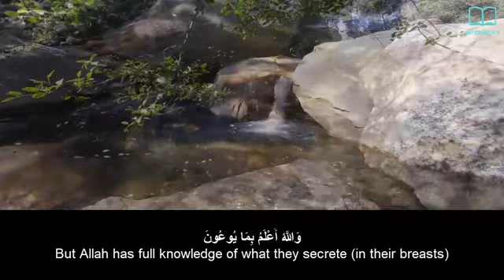Surah Al Inshiqaq - Yasser Aldosari - English subtitles